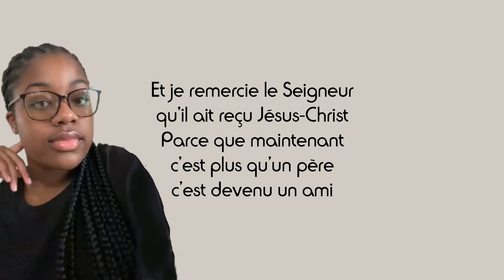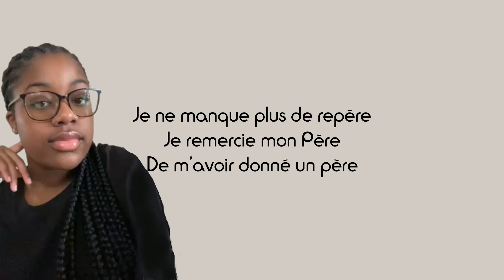Krista Marguerite - Un Père, Un Père (Paroles)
Partage📣
Commente ✏
Détails du chant :
Titre : Un Père, Un Père
Artiste : Krista Marguerite